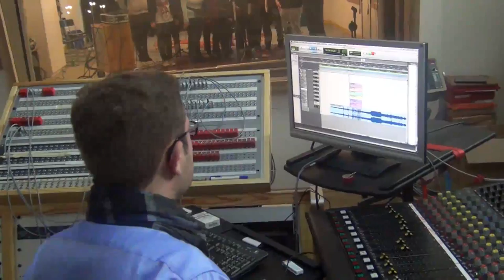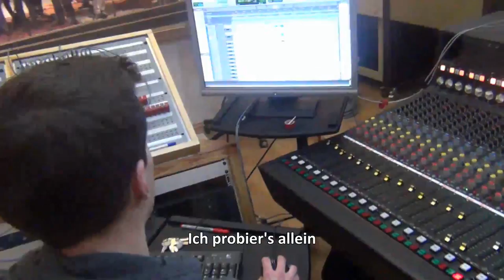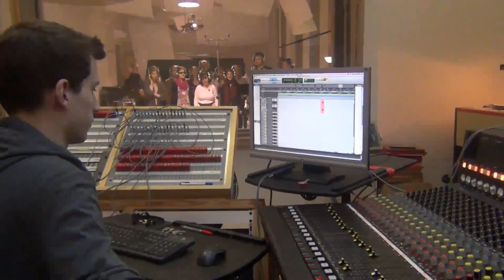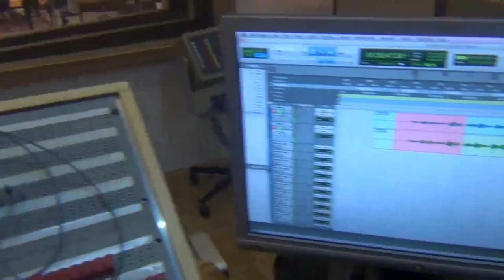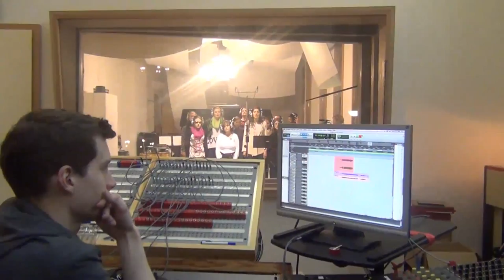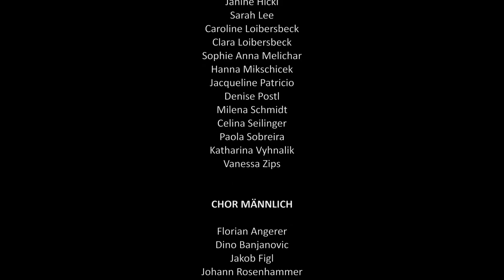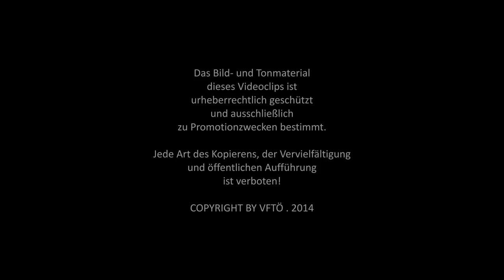Estelle | Choraufnahmen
Am 17. und 18. Mai 2014 fanden in den Westbahnstudios A unter der Aufnahmeleitung von Marco Battistella jr. und Markus Wiedermayer die Choraufnahmen mit zahlreichen hervorragenden jungen SängerInnen und Profis statt. Die Chorleitung hatte Florian Angerer.